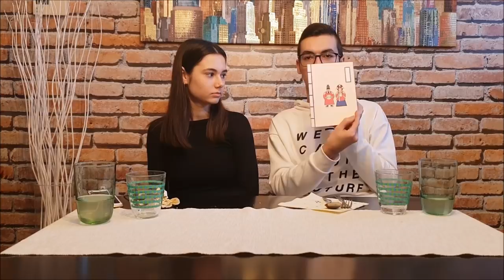Опитваме корейски и китайски лакомства | Evgeni Dilov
В това видео с Мартина опитваме корейски и китайски храни като чайове, листо от перила, бисквити, кимчи, различни азиатски сосове, солети, традиционния корейски алкохол соджу и дъвки от Китай.

• Sappheiros - "Lights"